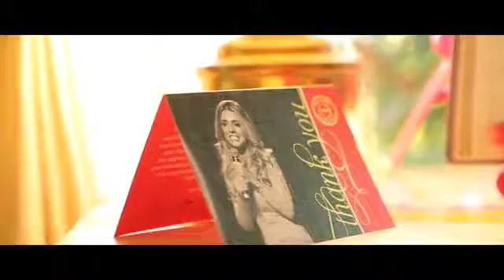Different paths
I agree what they say about network marketing ! That is the best solution to reach your dream !
Let me help you with a business opportunity what can bring you the freedom and achieve your goal !
My pleasure to helping you !